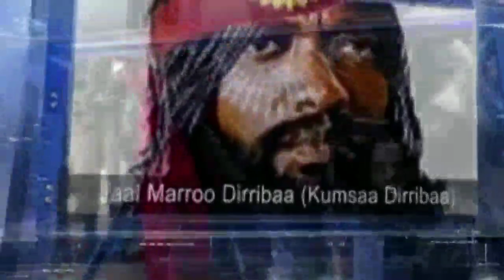ODUU AMMEE Lolaa Wallo Kessaa Ijolee Warqituu..Walagaa Horoo Guduruu Kessaati WBOn Magalotaa Tohatee